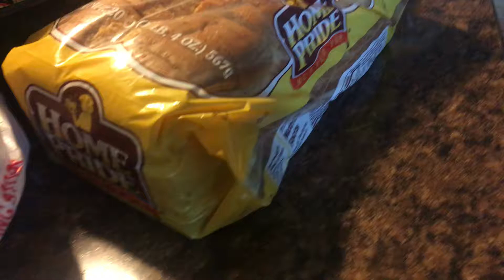Agent Hamster Part 2